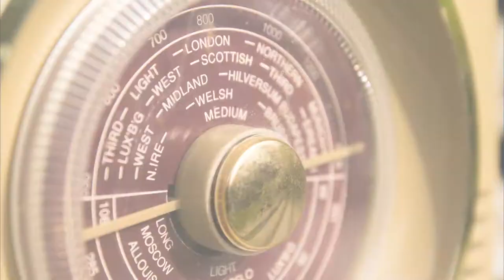Podcast mit Rüdiger - Über die Physik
In diesem kurzen Interview über die Physik erklärt Rüdiger Lenz dessen Einzigartigkeit, die natürlichen Gesetzmäßigkeiten materiell vonstatten gehender Vorgänge zu beschreiben.
Die Physik als eine der hauptsächlich deduktiv arbeitenden Wissenschaften und lässt sich als "Wissenschaft der Natur" von den eher induktiv arbeitenden Sozialwissenschaften abgrenzen. Diese kommen eher durch "innere", subjektive Vorgänge zu allgemeinen Thesen.

Zeitrafferaufnahmen:
Johannes Buchner
Davin Böhnke
Jakob Jonas Adam

SEPA Bankverbindung:
Rüdiger Lenz
IBAN: DE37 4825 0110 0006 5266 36
BIC: WELADED1LEM
Sparkasse Lemgo